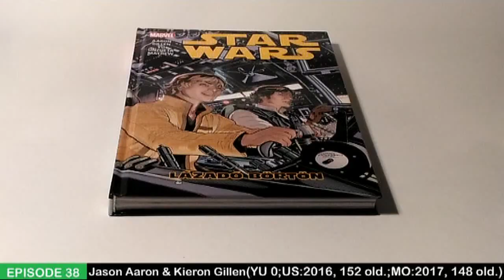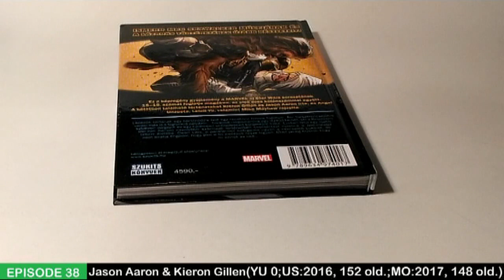Star Wars: Lázadó börtön | Vélemény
Szöveg a hátsó borítón:

ISMERD MEG SKYWALKER MÚLTJÁNAK ÉS A LÁZADÁS TÖRTÉNETÉNEK ÚJABB RÉSZLETEIT!!

Ez a képregény gyűjtemény a MARVEL új Star Wars sorozatának 15-19. számát foglalja magában, az első éves különszámmal együtt. A kötetben található történeteket Kieron Gillen és Jason Aaron írta, és Angel Unzueta, Leinil Yu valamint Mike Mayhew rajzolta.

Egy lázadó csapat úton van egy börtönbázis felé egy rendkívül fontos fogollyal. De balszerencséjükre nem ők az egyetlenek, akik a jutalomra áhítoznak... Továbbá megismerünk egy lázadó kémet, aki a Birodalom szívében dolgozik és egy halálosan veszedelmes küldetésre indul. Ezeken felül egy újabb, Obi-van Kenobi naplójából származó történetben bepillantást nyerünk a Jedi mester tatuini életébe. Owen Lars, a párafarmer befogadta ugyan a csecsemő Luke-ot, de nem akarja engedni, hogy Ben a fiú életének része legyen. Most pedig kiderül, hogy mi ennek az oka...